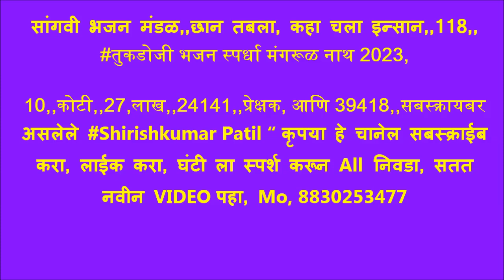सांगवी भजन मंडळ,,छान तबला, कहा चला इन्सान,,118,,तुकडोजी भजनस्पर्धा मंगरूळ नाथ 2023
दि,17 फेब्रुवारी 2023,, भजन स्पर्धा आयोजक आणि कार्यकर्ते 1 ) बाळासाहेब पाटील,प्रा,विरेंद्र  ठाकूर  3 ) गजाननराव पाटील 4 ) शामभाऊ खोडे 5 ) जयंत जहागीरदार 6 ) किशोरभाऊ पंडित 7 ) बाळासाहेब दिवेकर  8 ) प्रा तुकाराम येवले ,
मार्गदर्शक:- रविन्द्रभाऊ वार्डेकर, रमेश पाटील शेगीकर, सीताराम महाराज,
ooooooooooooooooooooooooooooooooooooooooooooooooo
10,,कोटी,,27,लाख,,24141,,प्रेक्षक, आणि 239418,,सबस्क्रायबर असलेले Shirishkumar Patil “ कृपया हे चानेल सबस्क्राईब करा, लाईक करा, घंटी ला स्पर्श करून All निवडा, सतत नवीन VIDEO पहा, Mo, 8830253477
ooooooooooooooooooooooooooooooooooo
ooooooooooooooooooooooooo